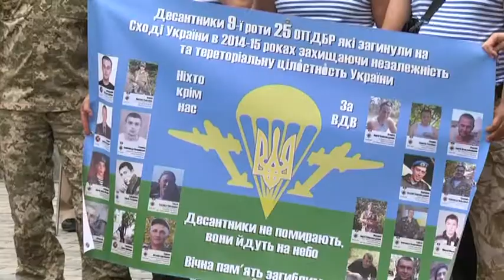На Січеславській Набережній провели церемонію з нагоди Дня пам'яті всіх загиблих десантників.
На Січеславській Набережній провели церемонію з нагоди Дня пам'яті всіх загиблих воїнів — десантників. Пам'ятний захід провели біля пам'ятника командувачу повітряно-десантних військ СРСР Василю Маргелову. Біля монумента зібралися десятки людей у блакитних беретах. Це колишні військові, що проходили службу у повітряно-десантних військах, а також їхні сім'ї, представники громадських організацій та небайдужі Дніпряни. Хвилиною мовчання та покладанням квітів до меморіалу, усі присутні вшанували пам'ять тих, хто загинув у битвах із загарбниками, хто поклав своє життя заради свободи рідної Батьківщини.